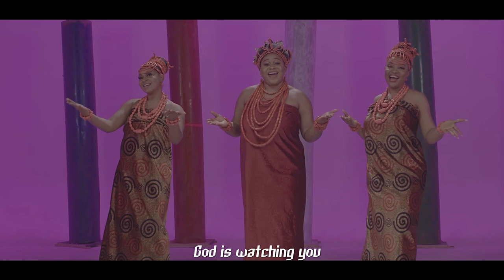MALEKE GOES TO CHURCH - (Volume 2)